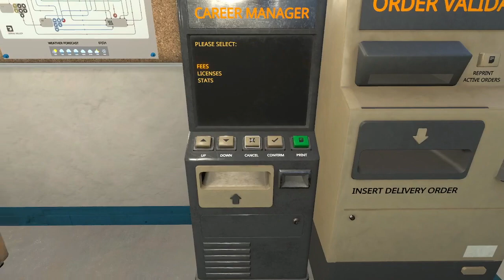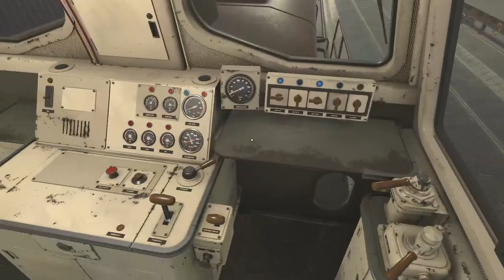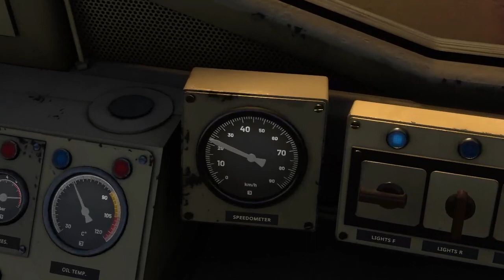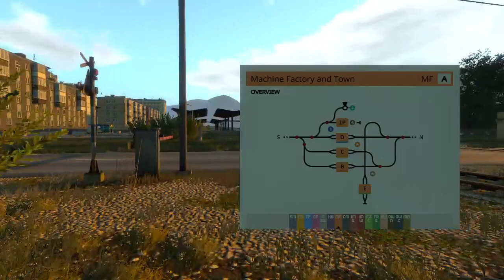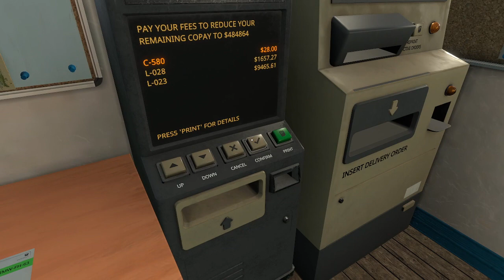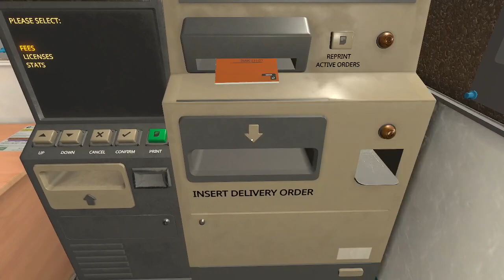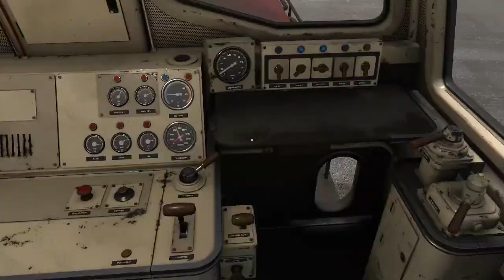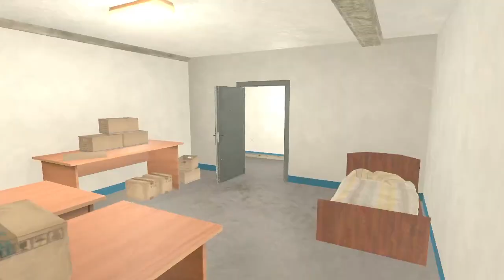Even more DH4 (Ep.3)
Today we're exploring the west side of the map quite a bit.. starting at CSW first we go to the Harbor with a light load for some real orders.. There we take some jobs to MF, going the south route because of the weight... After MF we explore the woods quite a bit and then start our final marathon from IMW to SM via MF with almost 2kt, which we even manage to deliver in time, partially ... :D

Index:
0:00 start
7:35 career decisions
9:00 shunting at CSW
29:50 leaving CSW with 80t to HB
55:00 arriving at HB
57:30 shunting at HB
1:02:20 choosing jobs
1:10:30 more shunting at HB
1:33:50 accepting jobs
1:40:30 leaving HB with 720t to MF
2:39:00 arriving at HB
2:39:40 shunting at HB
2:47:50 choosing jobs
2:54:10 more shunting at HB
3:03:50 decisions decisions
3:23:40 leaving MF into the woods
3:31:00 work train
3:33:55 leaving to another dead end
3:43:00 arriving at the woods
3:44:30 leaving to IMW
3:53:50 arriving at IMW
3:54:50 choosing jobs
4:00:00 shunting at IMW
4:11:50 choosing jobs
4:13:55 more shunting at IMW
4:44:50 leaving IMW with 1840t to SM via MF
5:05:05 arriving at MF
5:07:50 shunting at MF
5:30:10 delivering jobs
5:37:45 leaving MF with 1720t to SM
5:55:30 arriving at SM
5:56:05 shunting at SM
6:07:00 delivering jobs
6:08:00 career decisions
6:09:20 service locos
6:26:30 shutting down
6:28:40 outro